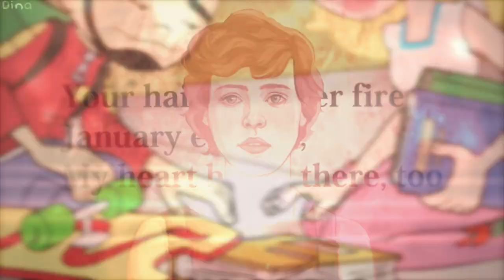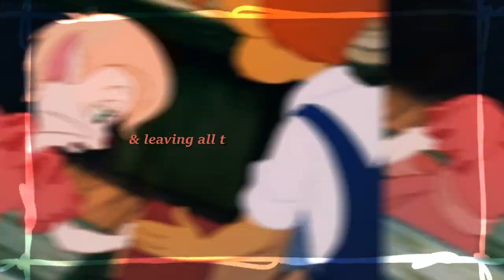MEP l UH OH l Happy Birthday to Me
''...I've never been good with words, well at least not the sweet kind...''

After last years Project was such a huge success, I decided to host another Birthday Project for myself again and it turned out so fantastic.

THANKS FOR EVERYONE WHO JOINED, Y'all created such beautiful Parts and I can feel the love in each one. I cannot put it into words but I am so happy to know all of you.
Special thanks to Candle for doing 2 Parts you rock ship buddy! :D

PARTS

01 - MiaHikari - Anna x Marnie - When Marnie was there
02 - xCartoonCarro - Kimmi x Tommy - All grown up
03 - xXMooniieXx - Sokka x Suki - Avatar the last Airbender
04 - MaddieEdits - Kovu x Kiara - Lion King 2
05 - Clochettedanette13 - Mio x Ritsu - K-on
06 - MsBadgirl108 - BlueBettle x Beastboy - DCAU
07 - CereittanyPrincess15 - Max x Roxanne - A Goofy Movie
08 - PokeLSouma - Kouji x Izumi - Digimon Frontier
09 - Retrotika - Misaki x Hinata - Maid-sama
10 - AnimeRockna - Kluke x Andropov - Blue Dragon
11 - silentbaka - Ben x Beverly - IT (2017)
12 - SilentStormfall - Jake x Rose
13 - poprock945 - Kai x Jinora - LoK
14 - Night Sora - Flo x Jonas - Festivalsommer
15 - xXFusionHimeXx - Luz x Amity - The Owl House
16 - Retrotika - Tom x Becky - Tom Sawyer 2003
17 - Illumi - Vegeta x Bulma - DBZ
18 - Annxmatron  Stan x Kyle - South Park
19 - MsBadgirl108 - Cindy x Riley - The Boondocks
20 - xKuribohAragami & ShadedStar - CoAi - Detective Conan